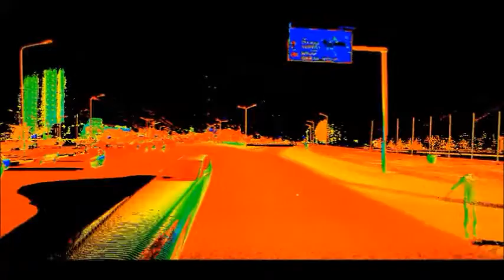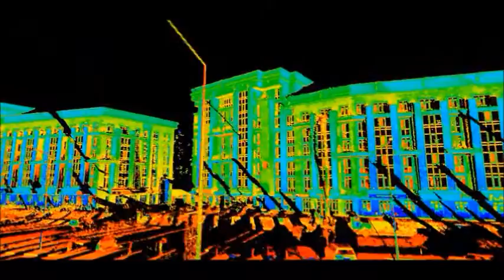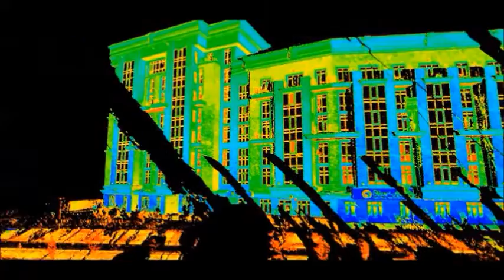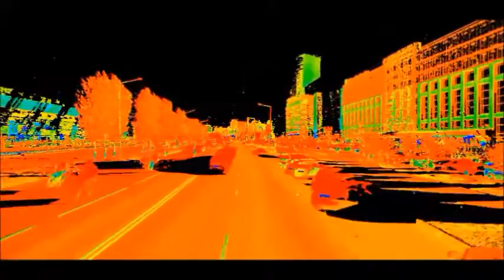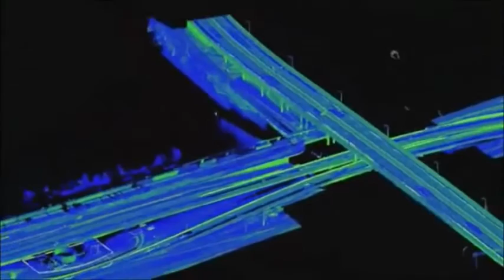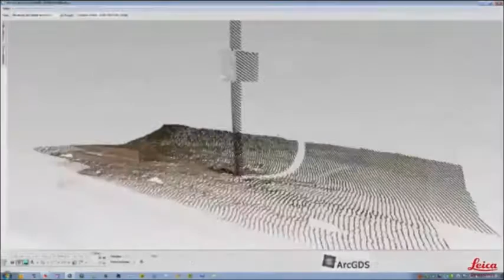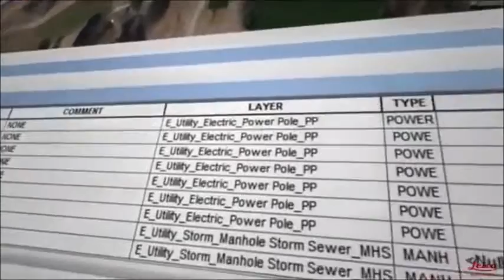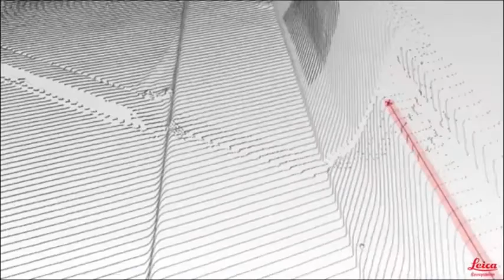Pegasus:Two Astana Data Set and Demonstration